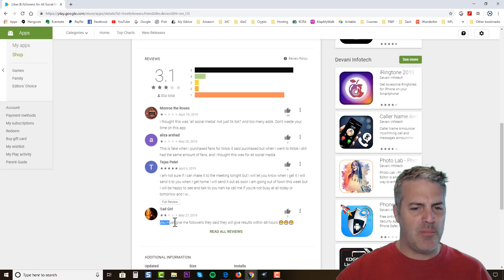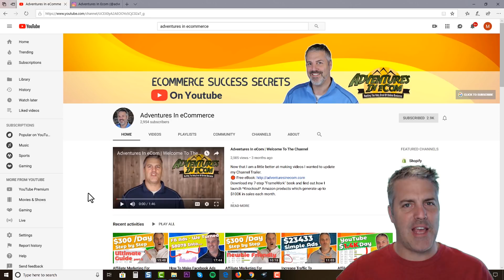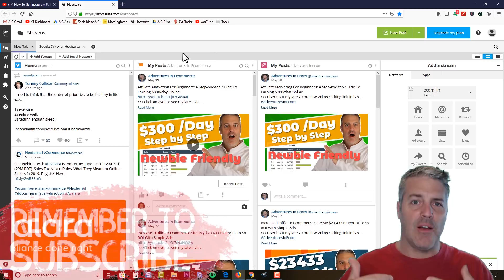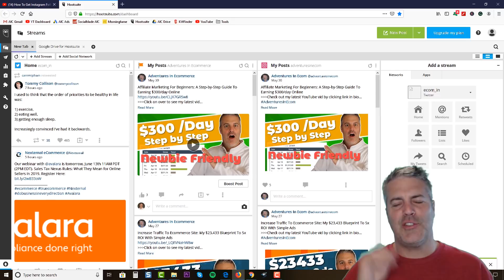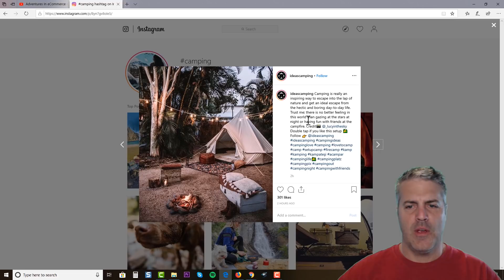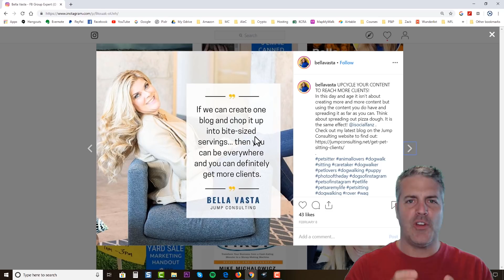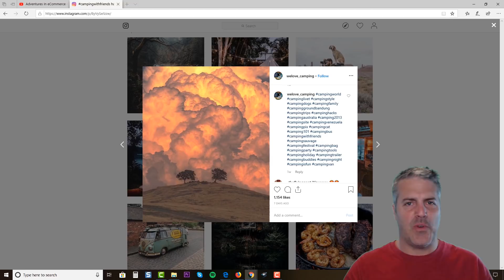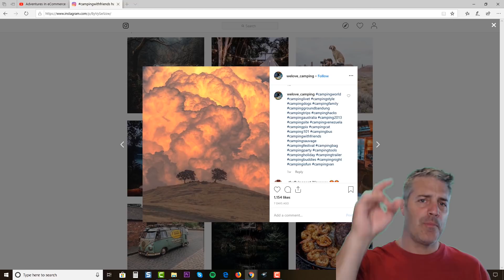How To Get Instagram Followers Fast Free And Easy: 10 Tips To Explode Your Exposure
Download my 7-step "FrameWork" book and find out how I launch *Knockout* Amazon products which generate up to $100K in sales each month.

If you have more tips, please share down in the comments below.

I'm a big fan of Amazon, and many of my links to products/gear are links to those products on Amazon. I am a participant in the Amazon Services LLC Associates Program, an affiliate advertising program designed to provide a means for me to earn commissions by linking to Amazon.com and related sites.